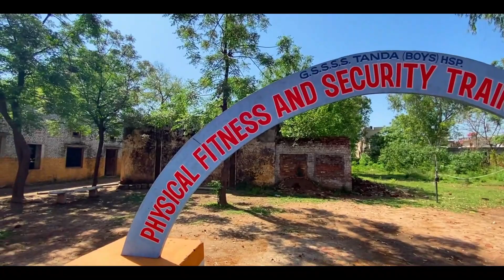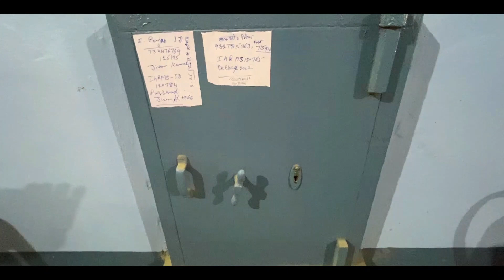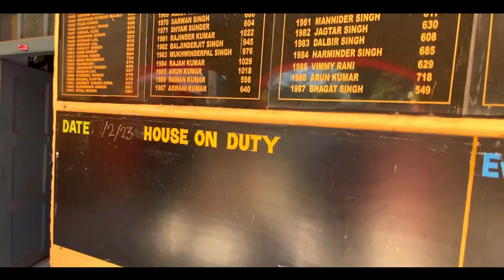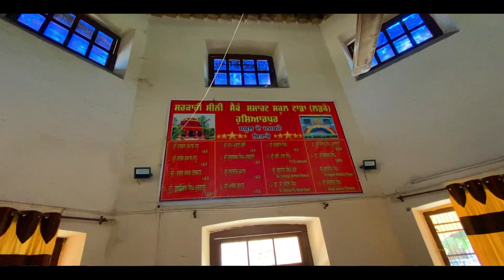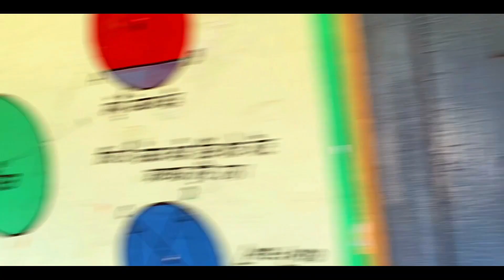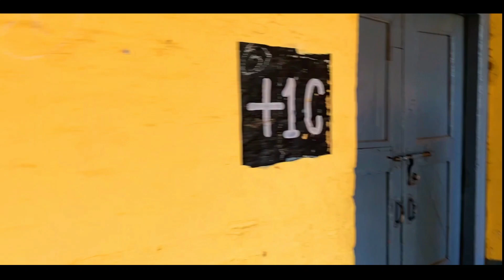Government Senior Secondary School - Boys | reversion of time | URMAR TANDA | safar-e-hijrat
government senior secondary school boys Urmar Tanda
Hoshiarpur
partition 1947
old school in punjab 1947